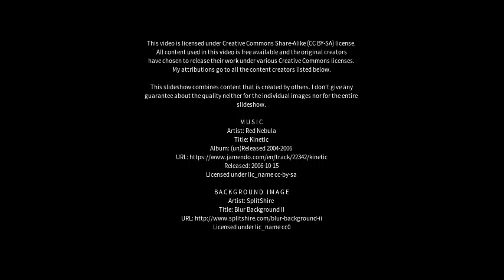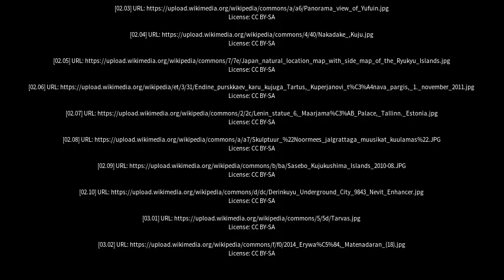Best places to visit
Best places to visit - Kuju (India) Best places to visit - Slideshows from all over the world - City trips, nature pictures, etc.